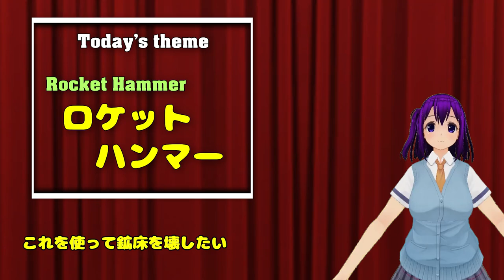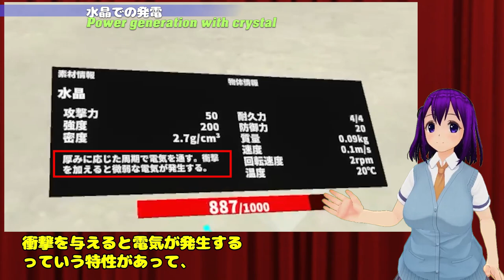Primitier ロケットハンマー / Rocket Hammer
ロケットの加速力を利用した「ロケットハンマー」を作っていきます。

重量武器にスピードが加わることで、驚異的なダメージが・・・？

・小ネタ、裏話等している私のXアカウントはこちら